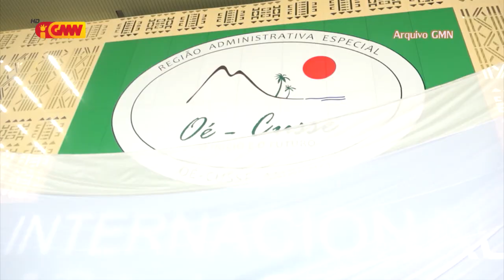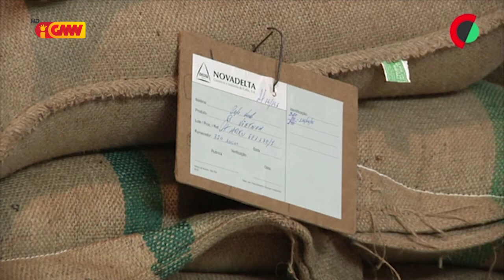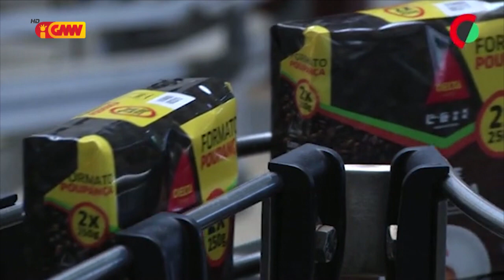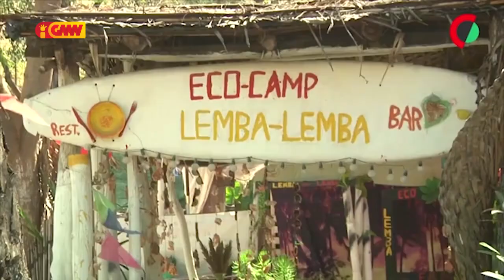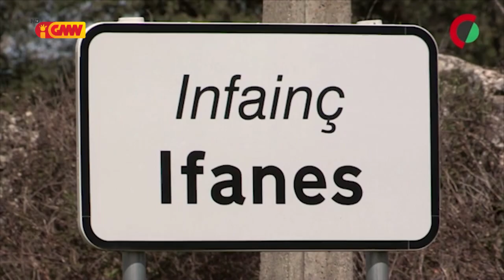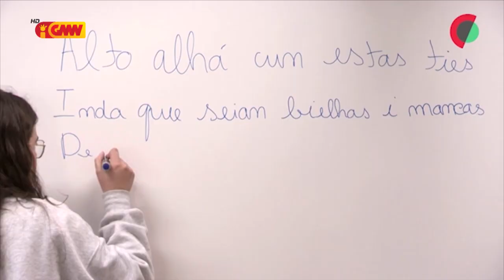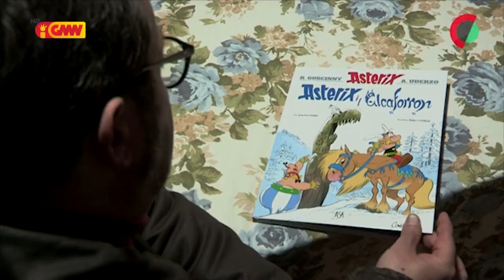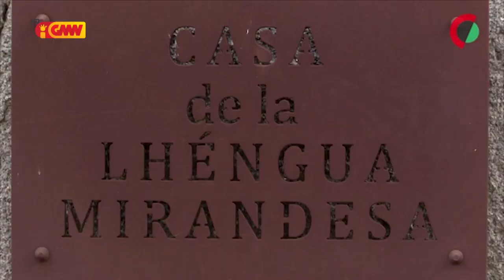CPLP na GMN 23 de Marco 2023